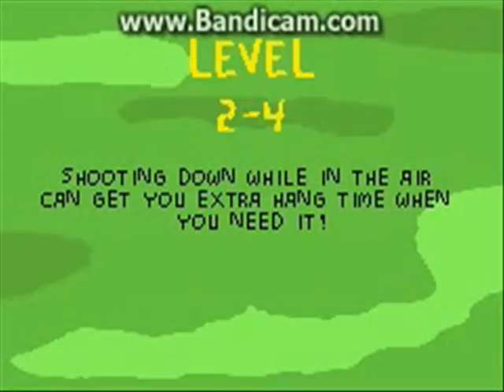Let's play Alien Homonid (on cheathrough) part 2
Hello and welcome back to Let's play Alien Homonid (on cheathrough).